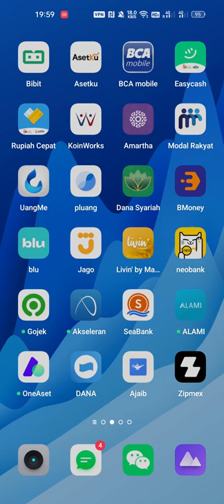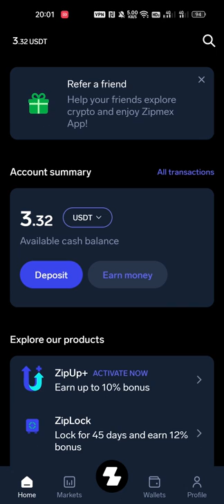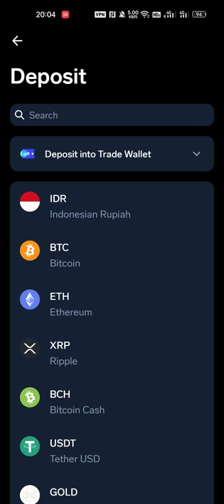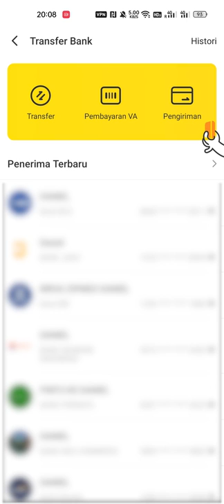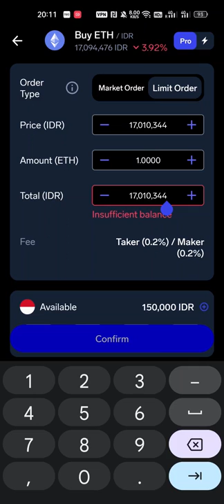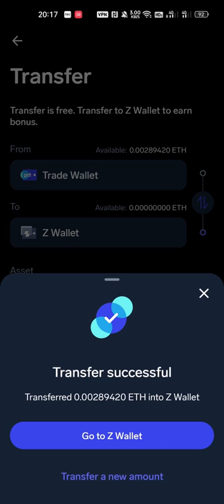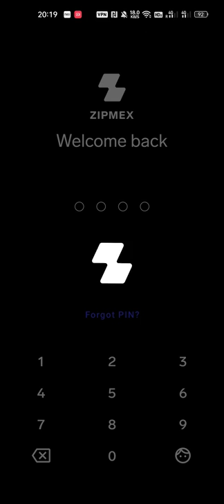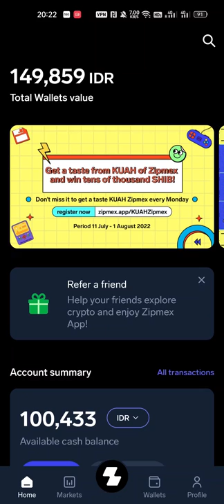Passive Income Perhari Zipmex ZipUp+ | Review Zipmex | Aplikasi Beli Bitcoin dan Cryptocurrency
zipmex Analisa Zipmex? Apa itu Ziplock? Passive income setiap hari? Return investasi ZipUp+? Apakah Zipmex aman? Apakah Zipmex OJK? Apakah Zipmex Bappepti? Cara beli kripto di Zipmex? Investasi cryptocurrency di Zipmex? Tutorial Zipmex? Beli bitcoin di Zipmex? Beli Ethereum di Zipmex? 😁🙏 Teman2 boleh mampir ke playlist di Channel Investor Habits untuk review berbagai platform keuangan dan investasi lainnya

🎫 Referal
Bibit: habits (Kamu dapat bonus 25k)
Ajaib: dani132 (Kamu dapat bonus saham)
Easycash: PKWq4UO
Pintu: Daniellianto
Tokocrypto: 4471495E (Kamu dapat 10% trading commission)
Binance: CPA_0004GD3XVH (Kamu dapat bonus 50USDT)
Blu: DANIEX104
Asetku: TDM9F
Zipmex: 1F2nnxtF4g
Uangme: 6999 (Kamu dapat bonus 5k)
Koinworks: a95017 (Kamu dapat bonus 150k koin)
Pluang: DANI721737
Rupiah Cepat: RWKGST
Modal Rakyat: DANI714140
Amartha: DAN152245
Neobank: 6JH6M2 (Kamu dapat Kupon Experience Neo Now)
Bank Jago: DAN3D35B
Akseleran: AKSLDANIEL228371 (Kamu dapat bonus 100k)
Makmur: HABITS
BMoney: REF-VHQVZ (Kamu dapat bonus 5k)
Seabank: SYMG43
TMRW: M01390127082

💸 Investasi
(Sharing mengenai personal finance oleh Daniel Lianto)

[Tags]
zipmex
bitcoin
cryptocurrency
passive income
crypto,kripto
ethereum
zipmex indonesia
zipmex review
tutorial investasi
beli bitcoin di zipmex
apakah zipmex terdaftar di ojk
apakah zipmex legal
apakah zipmex aman
apakah aplikasi zipmex aman
apk zipmex penghasil uang
review apk zipmex
apk zipmex apakah aman
zipmex indonesia review
apa itu zipmex indonesia
zipmex penghasil uang
zipmex pemula
zipmex tutorial
zipup
passive income zipmex
zipup+ziplock
daniellianto